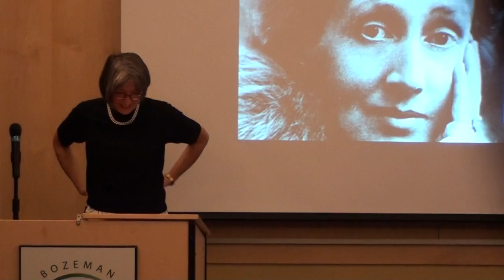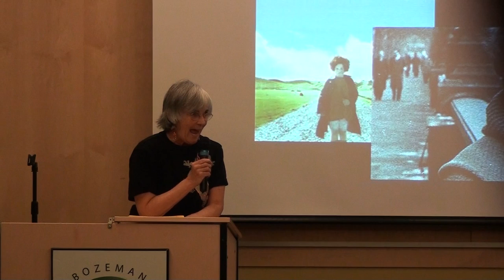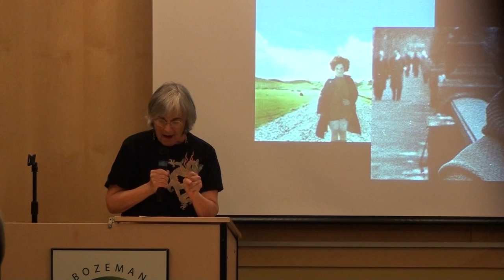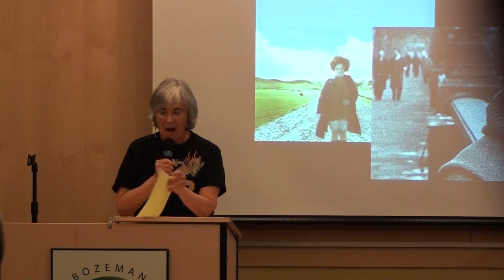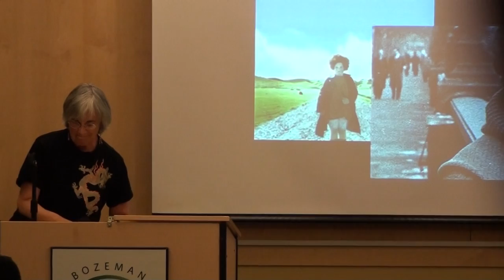Women's Memoir 2012 - Barbara Kligerman reads Janet Frame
Barbara Kligerman, Bozeman community member, reads Janet Frame's "An Angel at My Table".  Readings from classic women's memoirs by community members, MSU faculty and students, Bozeman High School students, and Library Staff.  Women's Memoir Readings to correspond with the One Book - One Bozeman 2012 selection of I Know Why a Caged Bird Sings by Maya Angelou.  Readings take place Thursday, September 20, 2012 at 7:00 pm in the Bozeman Public Library.